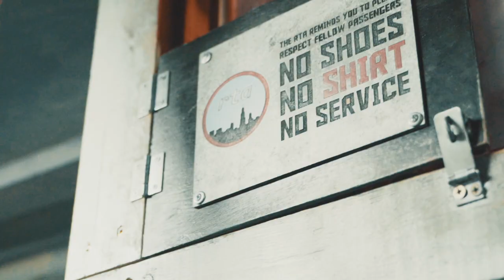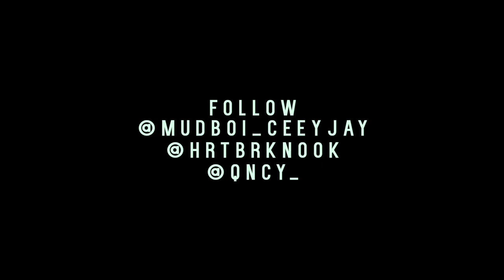C Notez x HrtBrkNook - Jump on It | Directed By Qncy